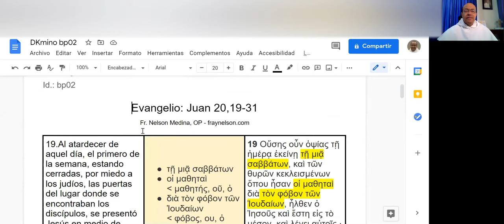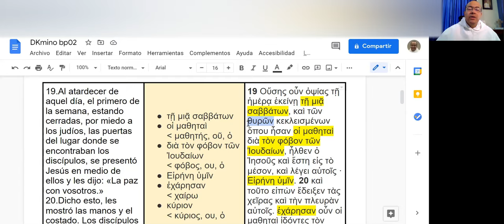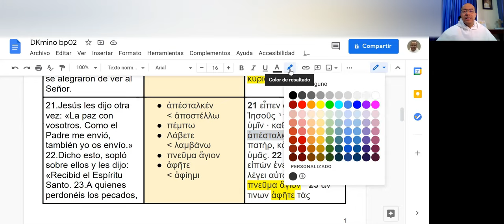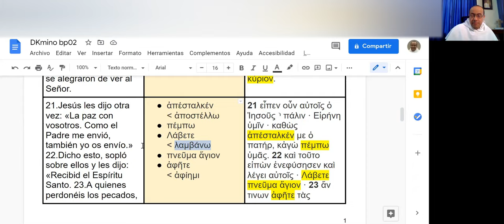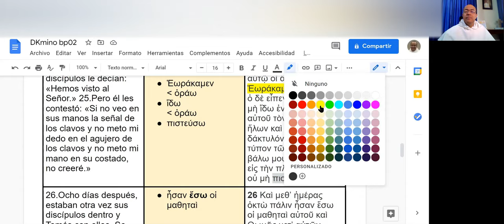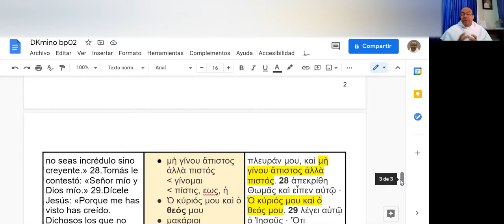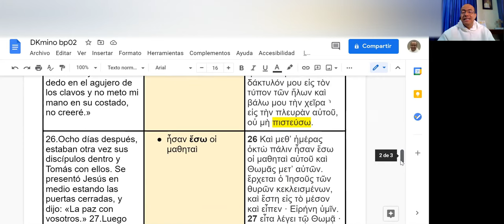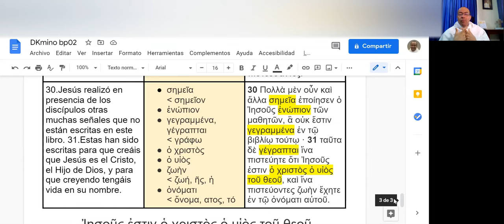[001] Exégesis Simple para el Domingo II de Pascua (DKmino ap02)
* Un estudio sencillo del vocabulario, las características principales y el mensaje del Evangelio del Domingo II de Pascua: Juan 20,19-31.